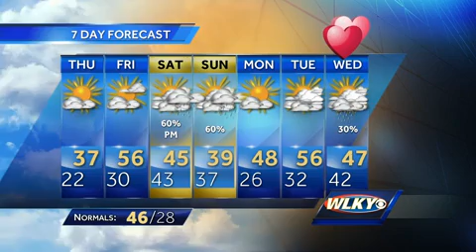No Big Warmups On The Way